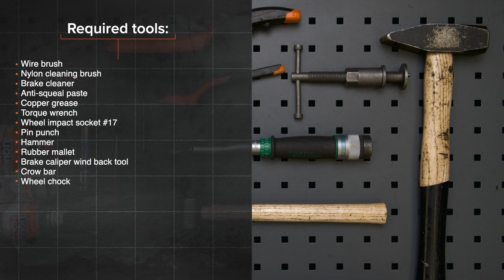Comment remplacer des contacteur de témoin d'usure plaquette de frein sur MERCEDES ML W163 [AUTODOC]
Comment remplacer des contacteur de témoin d'usure plaquette de frein sur MERCEDES-BENZ ML270 1 (W163) 2.7 SUV 1999–2005 [TUTORIEL AUTODOC]

⚡ Tous les tutoriels vidéo et PDF sur le remplacement des pièces de MERCEDES-BENZ ML270 : télécharge et regarde sur AUTODOC CLUB

Contacteur de témoin d'usure plaquette de frein pour MERCEDES-BENZ ML270 (W163)

0:00 — MERCEDES ML W163 – Contacteur de témoin d'usure plaquette de frein: tutoriel de remplacement étape par étape
0:59 — Nettoyez la surface de l'étrier de frein.
1:45 — Installez les plaquettes de frein.
2:51 — Déconnectez le connecteur du capteur d'usure de plaquette de frein.
3:33 — Retirez les clips de retenue des plaquettes de frein.
4:17 — Vissez les boulons de la roue.